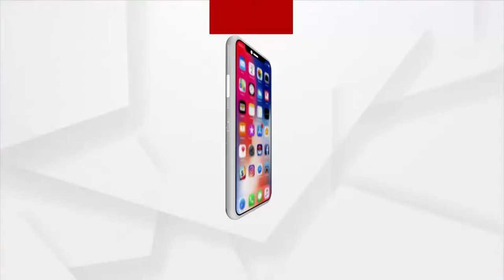କଟକ ଜିଲ୍ଲାର ପ୍ରସିଦ୍ଧ ଶୈବ ପୀଠ ଧବଳେଶ୍ବରଙ୍କ ମନ୍ଦିର ଚଳଚଞ୍ଚଳ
ଆଜି ଶ୍ରାବଣ ମାସର ଶେଷ ସୋମବାର, କଟକ ଜିଲ୍ଲାର ପ୍ରସିଦ୍ଧ ଶୈବ ପୀଠ ଧବଳେଶ୍ବରଙ୍କ ମନ୍ଦିର ଚଳଚଞ୍ଚଳ ହୋଇ ଉଠିଛି ।  ଶ୍ରଦ୍ଧାଳୁମାନେ କରୋନା କଟକଣାରେ ଠାକୁରଙ୍କୁ ଦର୍ଶନ କରୁଛନ୍ତି।